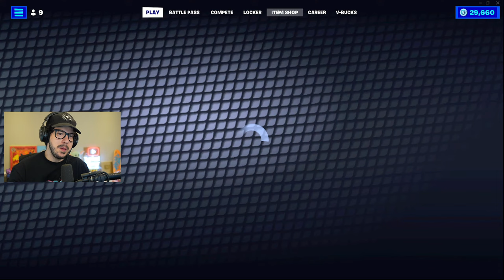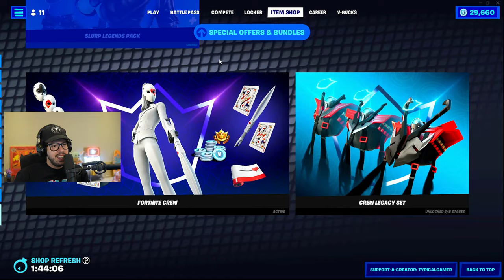$5,000 ZERO BUILD TOURNAMENT!! (Fortnite)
New Fortnite Chapter 3, Season 3 Zero Build tournament live stream!